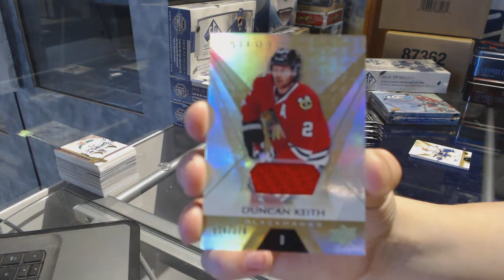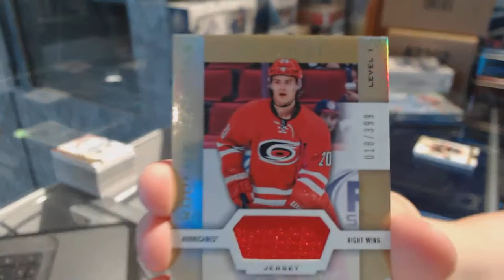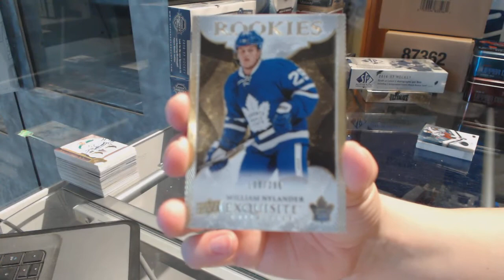16-17 UD Trilogy & 16-17 UD Ice Hockey Box Break - C&C GB #7523